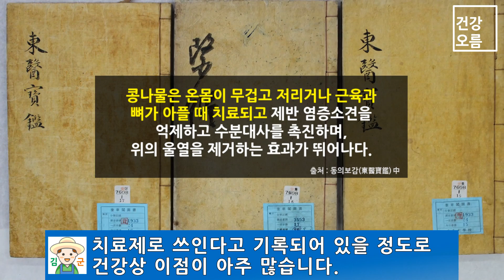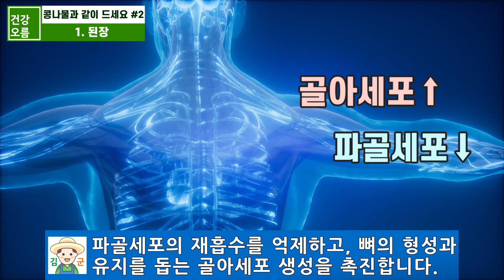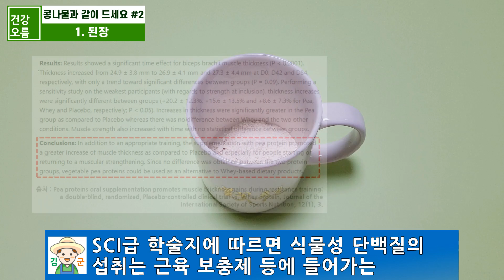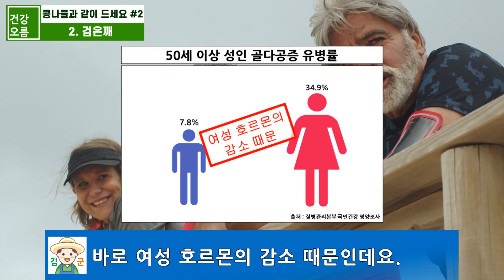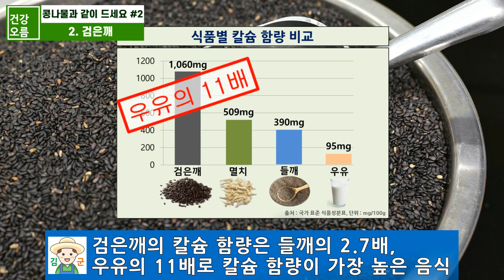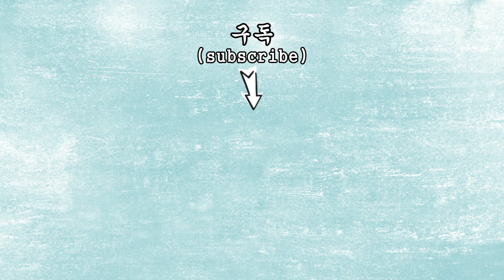사라진 근육! 콩나물을 이렇게 먹고 다시 딱딱해졌습니다! 근육과 뼈 건강 모두 지켜보세요~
1. 염증이 걱정되고, 강황의 시너지 효과를 고려한다면 오름환!
2. 위가 예민하고, 소화가 되지 않아 걱정이면 위오름환!
3. 장이 민감하거나 화장실 가는게 힘들다면 장오름환!

아삭한 식감으로 많은 사람들이 즐겨 먹는 콩나물은 대표적인 국민 식재료 중 하나입니다.
콩나물은 자라면서 내부 대사로 인해 지방은 줄어들고 섬유소와 비타민은 크게 증가하는데요.
동의보감에도 콩나물은 온몸이 무겁거나 저리고, 근육과 뼈가 아플 때 치료제로 쓰인다고 기록되어 있을 정도로 건강상 이점이 아주 많습니다.
오늘은 이런 콩나물과 같이 먹으면 근육과 뼈 건강에 큰 도움을 주는 2가지 음식과 콩나물을 열흘 이상 싱싱하게 보관하는 방법도 알아보겠습니다.